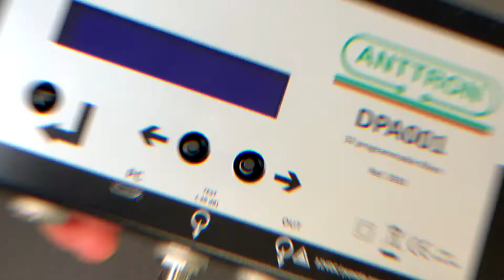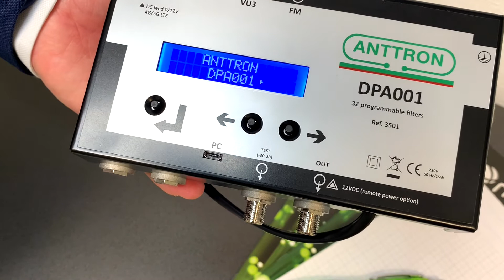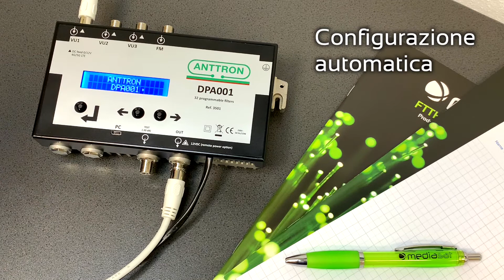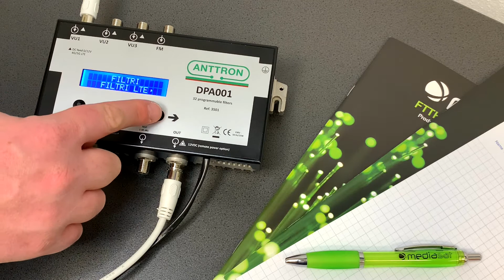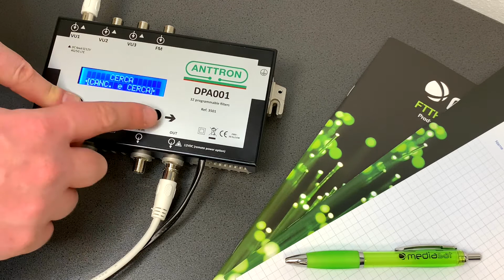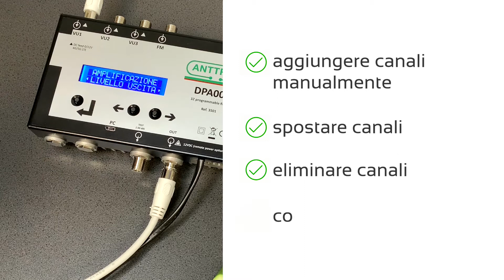Mediasat NOW: Anttron DPA001, l’amplificatore programmabile, installazione automatica veloce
È arrivato Anttron DPA001, l’amplificatore programmabile di Anttron. In questo episodio vediamo come effettuare l’installazione e impostazione automatica in pochissimi semplici passi.